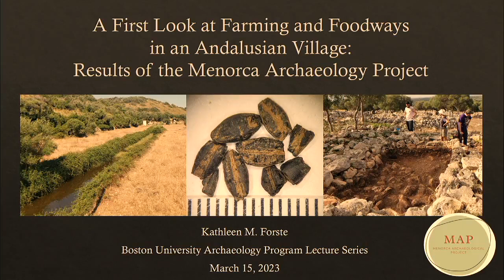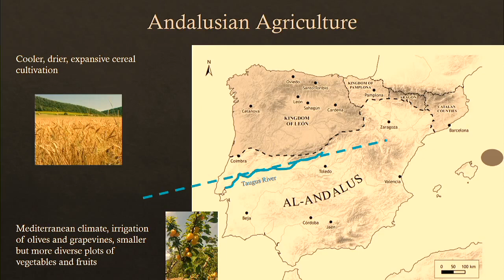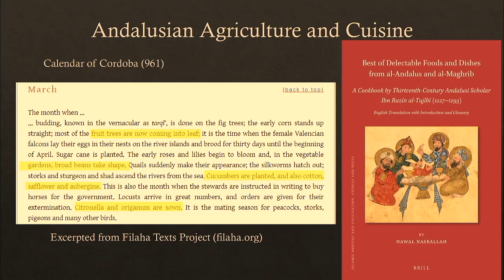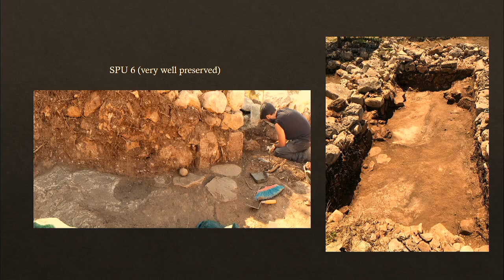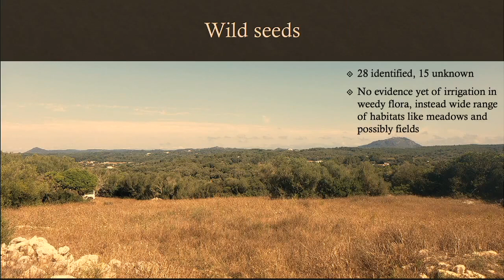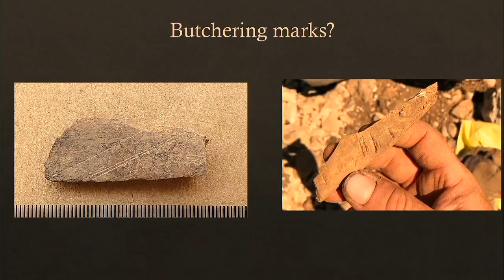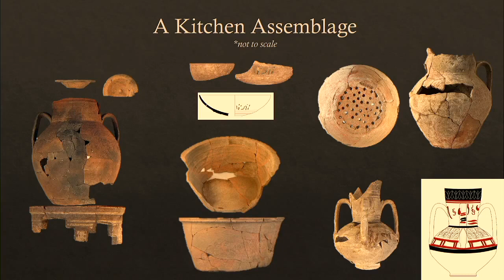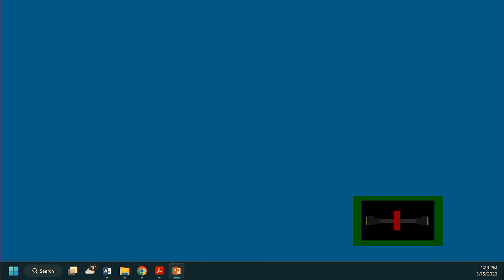Kathleen Forste Talk March 15, 2023.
During the Spring of 2023, Boston University's Archaeology Program will be hosting a series of lectures. Our next lecture is titled “A First Look at Farming and Foodways in an Andalusian Village: Results of the Menorca Archaeology Project.” We are thrilled to have our own Dr. Kathleen Forste (Boston University) joining us to share their work.

Abstract:

During the Islamic era on the Iberian peninsula (711–1492 CE), the agricultural economy underwent a shift bounded by cultural and environmental lines: Christian communities in the north continued the long-established European focus on cereal cultivation, while Muslim communities in the south cultivated of a variety of cereals and fruits, aligning with the agricultural diversification associated with the spread of Islam. While recent archaeological and historical investigations have begun to illustrate these patterns of agricultural production on the Iberian mainland, little is known about Islamic-era farming strategies on the Balearic Islands.

In this talk, I will compare the Islamic-era agricultural economy on mainland Iberia to that on the island of Menorca in order to understand the transfer of agrotechnology and adaptations of agricultural systems to various social and ecological environments. I will draw on primary botanical data from current excavations of a 13th century rural farming village (alqueria) at the site of Torre d’en Galmes, Menorca, and will use the rich corpus of contemporary agronomic and culinary texts to fill in the gaps of the archaeobotanical record. This research presents initial phases of connecting shifts in cultivation to shifts in foodways in the region, and in connecting archaeological evidence to the agrotechnology still in use today, which laid the blueprint for modern-day cultivation practices. These avenues of plant-based research fit into the broader themes that the Menorca Archaeology Project is investigating, which include memory and landscape use in the Balearic Islands.

Bio:

Kathleen M. Forste is an anthropological archaeologist who studies agricultural systems through the analysis of archaeological plant remains and historical sources. She earned her PhD from Boston University in 2021. Her research focuses on how societies adapt their agricultural systems in response to changing environmental and socioeconomic conditions brought about by new systems of rulership, and to the migration of people and knowledge attendant to colonialism and diasporas. To this end, her research follows two trajectories based on continuing fieldwork and analysis. The first is building off of her doctoral research on site-based investigations of Early Islamic agricultural economies in the southern Levant, and the second is a regional comparison of agricultural systems in the Islamic Levant and Islamic Iberia (c. 7th through 13th centuries). She is currently a Lecturer of Archaeology at Boston University.